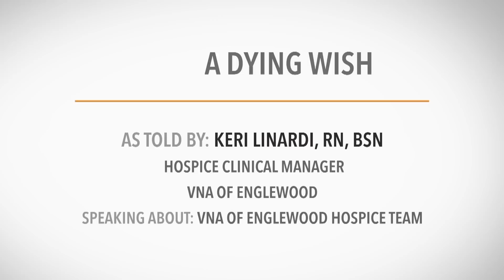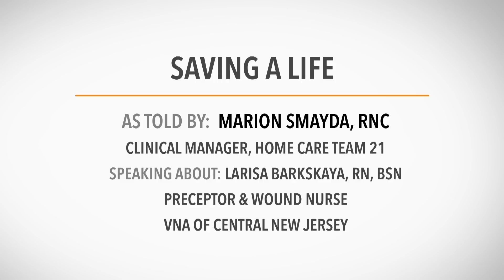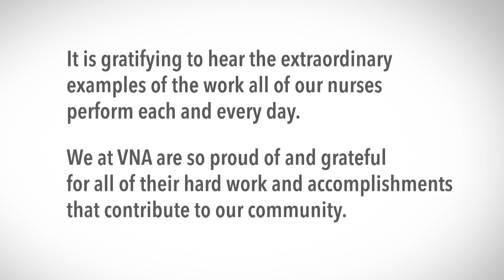Nurses Week 2014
In appreciation of our nurses and their inspiring work!